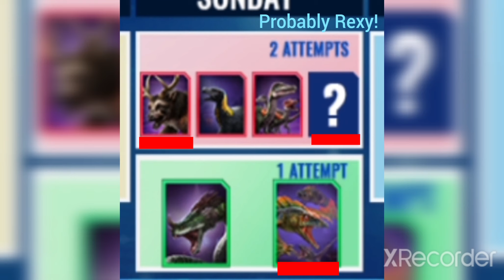JWA's 4th anniversary! This week with Caspar!